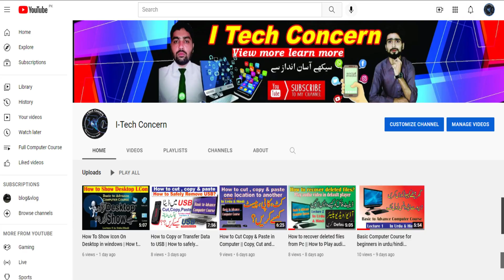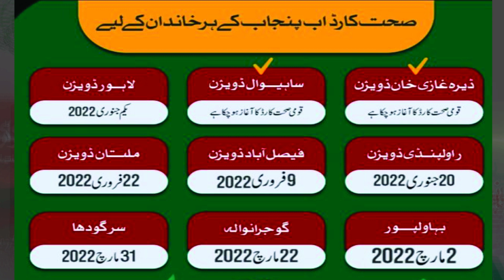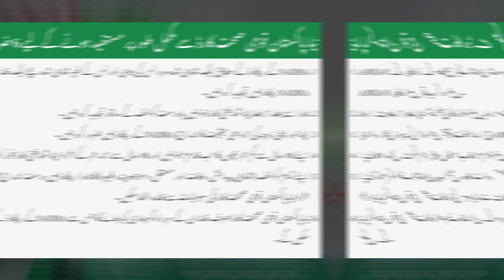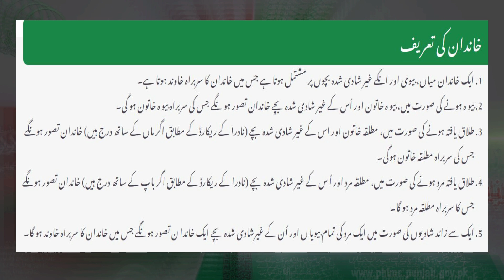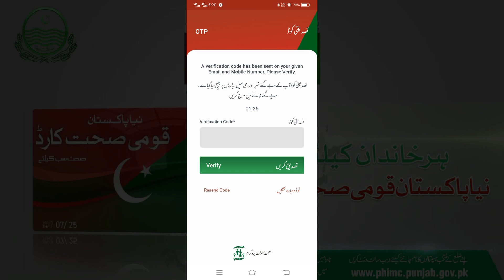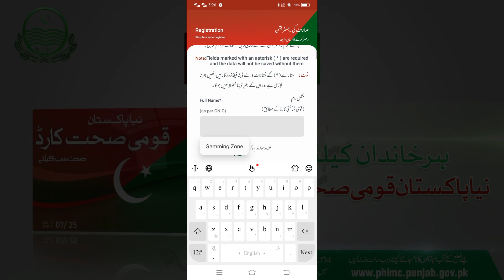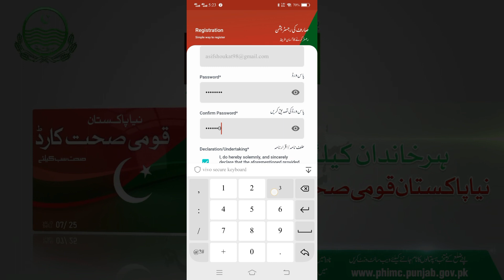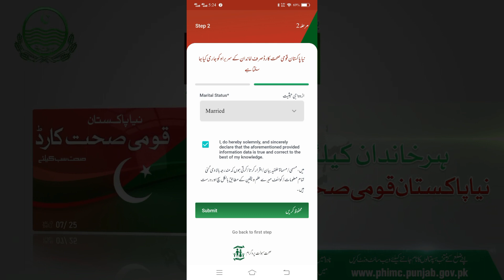Naya Pakistan Sehat Sahulat Card Registration 2022 || How to register in Sehat Card Application 2022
We have provide platform for new learners to learn about technology who hesitate to join academies and other technology institutions .
ہم ان لوگوں کو  خاص طور پر ایک پلیٹ فارم فراہم کر رہے ہیں جو ٹیکنالوجی اور کمپیوٹر کو استعمال کرنا بالکل نہیں جانتے اور اکیڈمیز جانے میں شرم محسوس کرتے ہیں ۔ ان کیلئے اس چینل میں خاص طور پر کوشش کی گئی ہے۔
اس ویڈیو میں صحت کارڈ کے بارے میں مکمل معلومات دی گئی ہے کہ کیسے پتہ کرنا ہے کہ مطلوبہ فرد اہل ہے یا نہیں ہے ، اگر اہل نہیں ہے تو اسکی کیسے رجسٹریشن ہوگی۔
Information about overseas documents

Previous videos
Chapter 1 online nadra video series

Chapter 2 online nadra video series

Chapter 3 online nadra video series
nadra new website full review 2022 | Nadra New Policy 20222| Nadra Rules 2022| | Pak Identity app

Chapter 4 online nadra video series

Chapter 5 online nadra video series
How to make account in nadra website | how to register account in nadra | First step to make id card

How to register on nadra site
How to registered on nadra site
How to make registration on nadra site
How to registered in nadra site
How to registered in nadra website
Nadra account bnane ka tarika
Nadra account registration by I tech concern
Nadra account password problem
Nadra account login
Nadra e sahulat account registration
Nadra e sahulat account
Nadra online card apply
Nadra online service
Nadra online
Nadra ki services ke lie kn kn si hidayat hn
Nadra ki service ke lie kn kn si guidelines hn
Nadra ke lie kn kn si guidelines hn
Nadra mn apply kese krn
Nadra mn apply krna
Nadra online card
Nadra new website full review
Nadra me kon kon se documents attatch krna hon ge
Nadra online apply
Nadra
Nadra online id card apply
Nadra tracking id check online
Nadra helpline number
Nadra helpline contact
Nadra family tree verification
Nadra jobs
Nadra id card renewal online
Nadra e sahulat
online earnings
how to earn from online services of nadra
how to earn form nadra services
earn from nadra
is this possible to earn from nadra services

Sehat card
Qumi seht card
How to eligible in sehat card
We are eligible in sehat card?
Sehat card mn kn kn si bemarion ka elaj hoi ga
Sehat card khn se mle ge
Kia id card hi sehat card ho ga
Id card bne ga sehat card
Kia walid ke elawa koi sehat card bnwa skta he